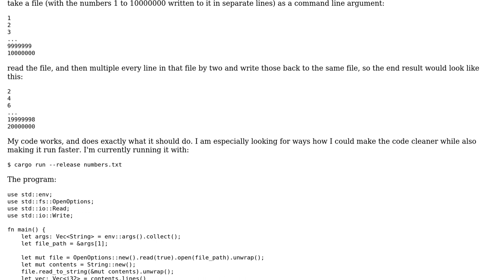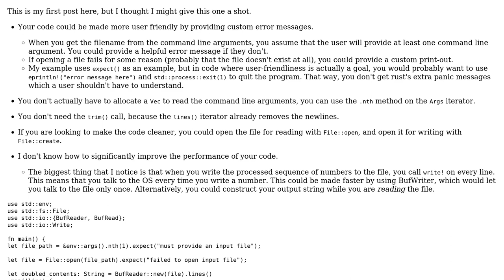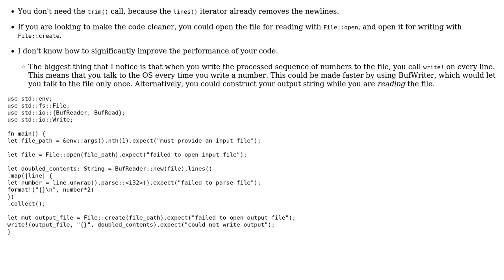Code Review: Rust program, which reads, processes, and writes a file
With thanks & praise to God, and with thanks to the many people who have made this project possible! You are responsible for your own actions.